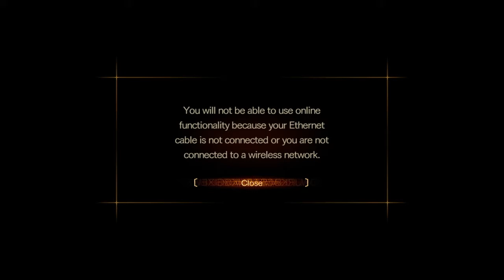Redesent of evil ep1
moses._8,on ps4